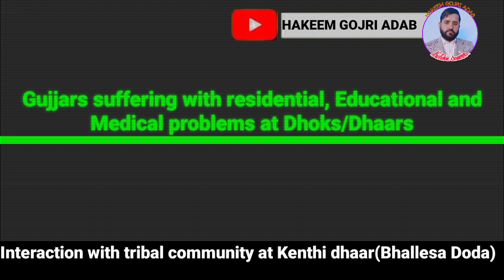|problems faced by nomadic peoples in Dhoks||Interacted by Noor Mohd sahib and Shabir Adil khatana|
HAKEEM GOJRI ADAB
HOST:JAN MOHAMMAD HAKEEM
EDITING: AHMED NADEEM QASMI
Material in video
Interected by : Noor Mohd sahib,Shabir Adil Khatana
With:Baagh Ali Gujjar and others
Place :Kanthi Dhaar
Title: Educational, Medical and Residential problems faced by nomadic Gujjars-Baniharas۔